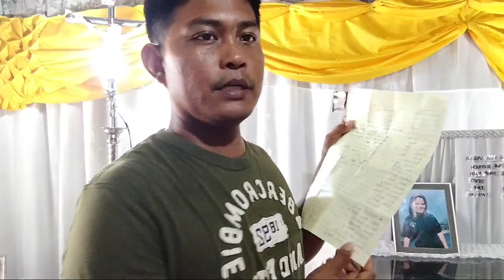Maraming salamat sa mga taong tumulong sa pag uwi ng bangkay ng kapated ko at pamangkin